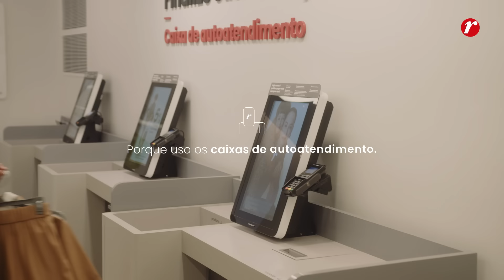Tá Online. Tá na Renner ​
Conheça o Autoatendimento Renner e finalize as suas compras sem passar no caixa. Você mesma escaneia seus produtos, seleciona o modo de pagamento e leva seus looks lindos pra casa. Visite a loja e confira.